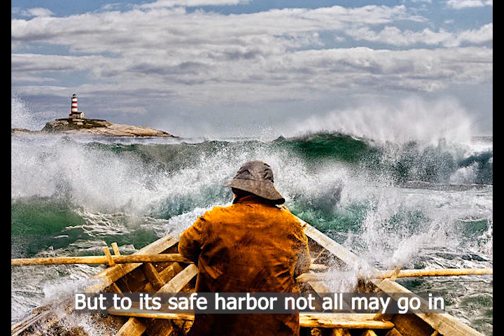"A Beacon appears 'midst the world's stormy sea"- a cappella choir sings of safety in God(Eng.subs)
It's been a while since I posted a choir number & I think this recording is especially relevant today. The words remind us of the security we have in God, who shines amidst the roaring sea & shows Christians the way to His "safe harbor." It states that those who disobey God's word do not have the same security. And God's word tells us, "Blessed is the man who doesn't walk in the counsel of sinners,...but his delight is in the Law of the Lord, & he meditates on it day & night. And he shall be like a tree planted by the rivers of water, that brings forth its fruit in its season. The ungodly are not so: but are like the chaff which the wind drives away." Psalm 1
A Beacon appears 'mist the world's stormy sea,
It shines for all people through the storms & the dark.
And far in the distance it shows them the way
For all of the ships that do sail the dark sea.